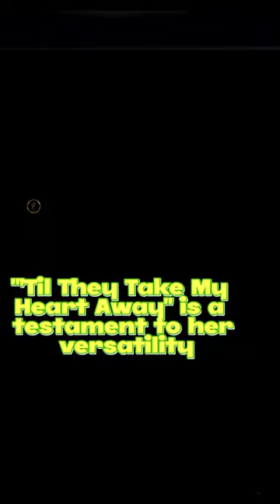Clair Marlo's "Til They Take My Heart Away": Hidden Gem of Romance